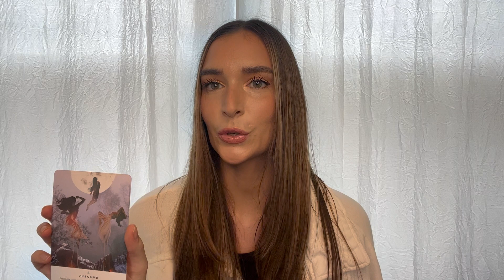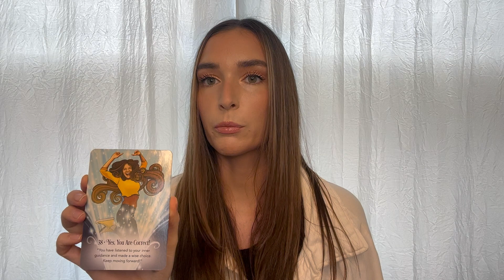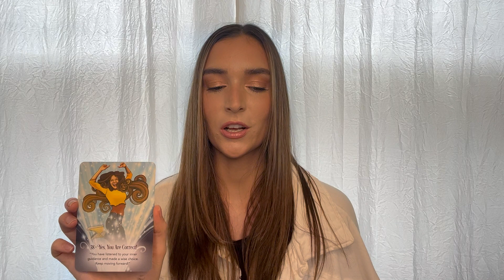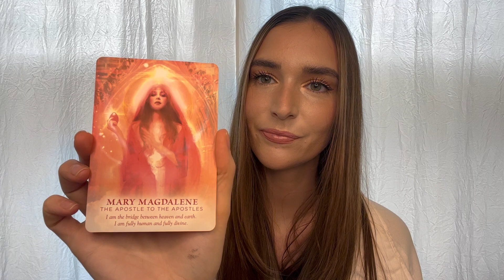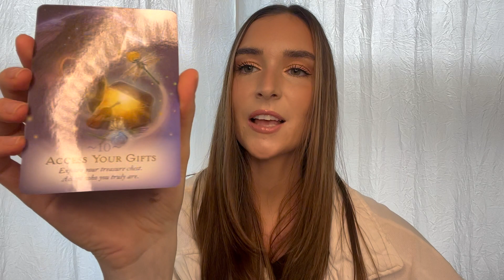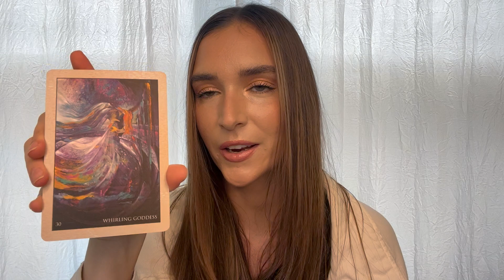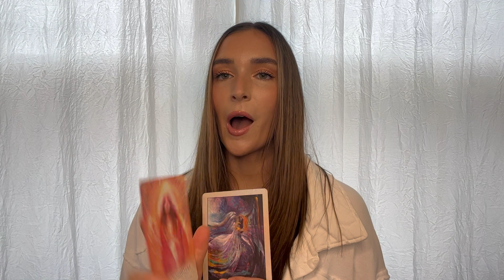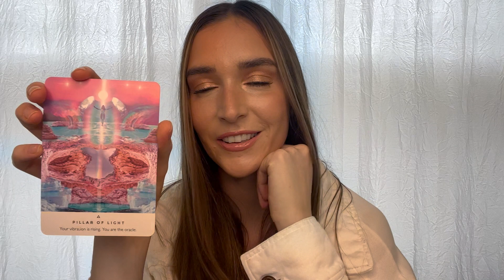August Reading for Twin Flames | EMBODY YOUR DIVINE SELF, EMBRACE YOUR DESIRES, LOVE IS FOR YOU!🔮✨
Join me in this powerful August Energy Reading for Twin Flames, where I use five oracle decks to tap into what you can expect from this month. ❤️‍🔥🔮✨There is a potent energy in the air right now, that is opening a portal for your Divine Self to come through. EMBRACE this, your gifts, and the support that is available to you, and watch as your life transforms into a pillar of unconditional love.

This channel is for guidance on your Twin Flame Ascension Journey. We share information on how to come into Union with your True Twin Flame and heal every area of your life to manifest your dreams.❤️‍🔥

You can find resources to heal Twin Flame separation permanently and come into alignment with your Divine self below.

✨The Mirror Exercise (the only tool you need to heal separation)